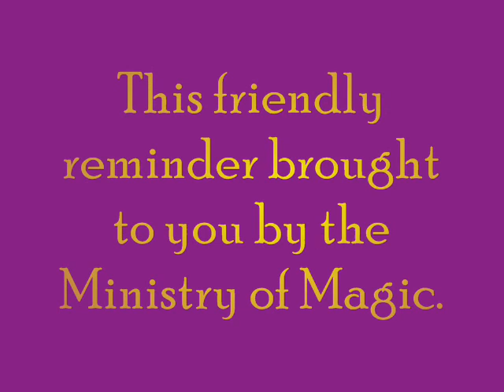Ministry of Magic Reminder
On official reminder from the Ministry of Magic reminding you of some rudimentary household spells.